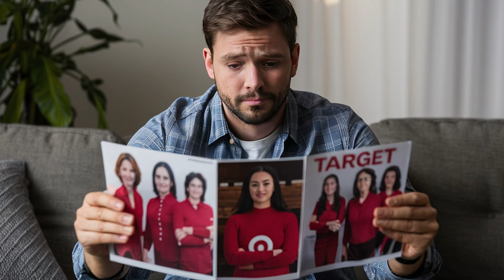Yeni Açılan Süper Markete Gittik Fakat Bizden Başka Kimse Yok!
Merhaba, ben Semih.
Korkunun derinliklerine hoş geldiniz. Burada kendi yazdığım, internette bulduğum seslendirdiğim gerçek ve kurgu korku hikayeleriyle karşınızdayım. Kanalımda farklı tarzda içeriklere de ulaşabilirsiniz tabii ki. Eğer tüylerinizi diken diken edecek, geceleri uykunuzu kaçıracak hikayeler arıyorsanız, doğru yerdesiniz.
Korkuyu hissetmeye hazır mısınız?
*Reddit kullanıcısının postunu sizler için Türkçe'ye çevirdim.

*Olay hakkındaki düşüncelerinizi yorumlar kısmında belirtmeyi unutmayın.

*Eşim Ünlü Süpermarkette Kaçırıldı!

00:00 Giriş
00:47 Olay
29:27 Çıkış